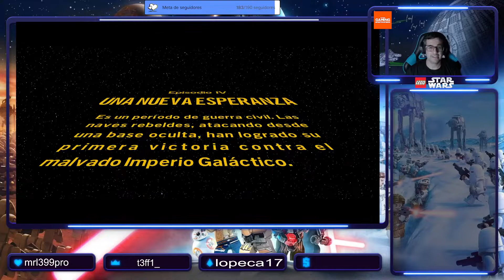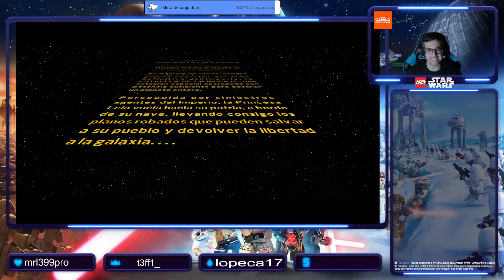Comenzamos este increíble videojuego! LEGO Star Wars: The Skywalker Saga Gameplay Episodio 1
Muy buenas gente! Este es el primer capítulo de nuestra nueva serie "Lego Star Wars: La saga Skywalker. Empezamos con la cuarta entrega de la película (Una nueva esperanza) y completamos el primer nivel, en el cual Leia y el Capitán Antilles van a por Darth Vader para deshacer el Imperio.